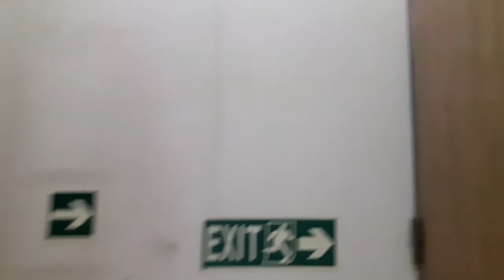menjawab umur 45 sampai 50 tahun apa masih bisa kerja di kapal !!!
berbagi kisah dan pengalaman tentang kehidupan profesi pekerja pelaut.dan juga berbagi tentang kebersamaan bersama keluarga.mengajarkan hal-hal yang baik dalam berbagi informasi.beri dukungan dengan cara klik SUBSCRIBE dan juga klik LIKE nya,agar saya terus dapat memberikan tayangan yang terbaik dan bermanfaat untuk penonton.Alhamdulillah jazakumullahu khoiro